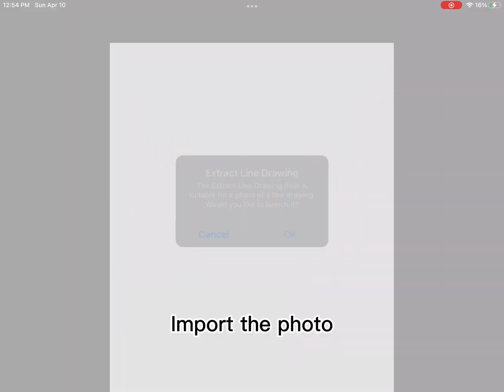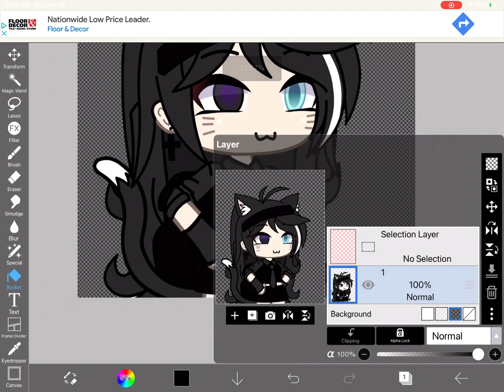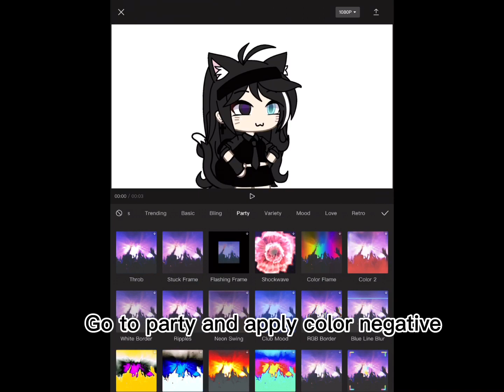Rainbow Thing Tutorial (Capcut) Gacha Life